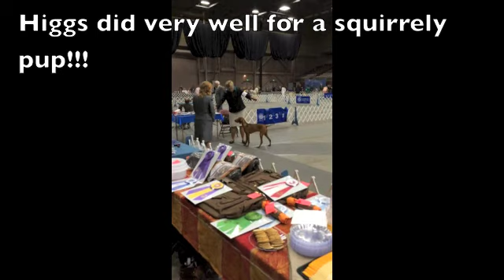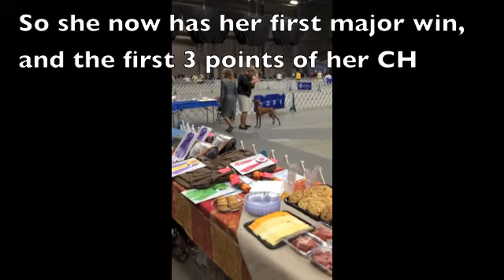Pups 27 & 28 weeks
The pups continue their training and go to their first dog show